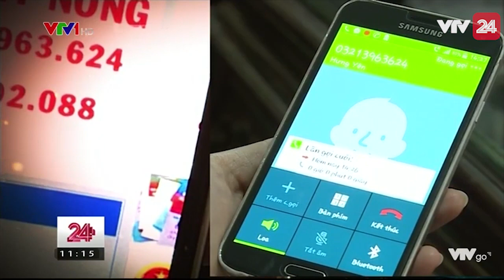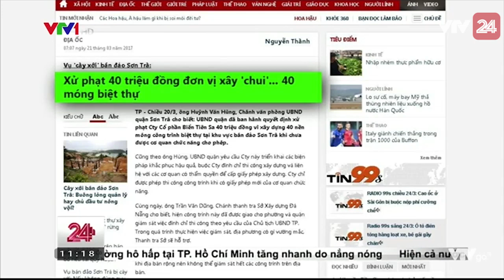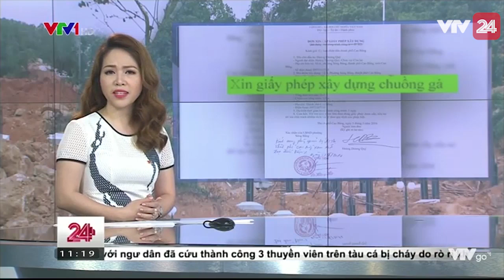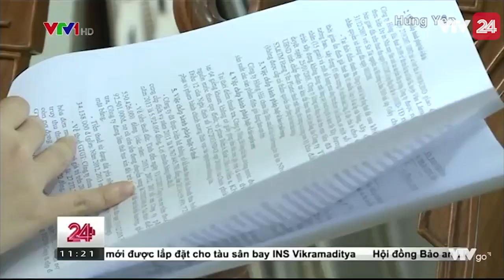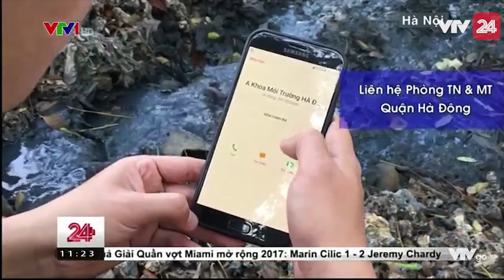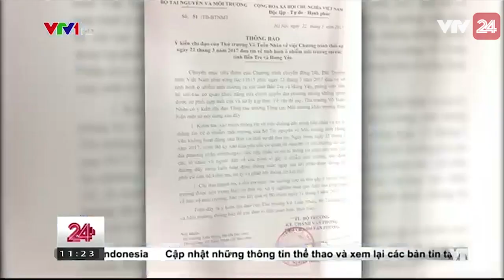Tiêu Điểm Tuần: Lời Nói - Việc Làm - Tin Tức VTV24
3 câu chuyện tưởng chừng không liên quan đến nhau, xảy ra ở Đà Nẵng, Hưng Yên hay huyện Thạch Thất Hà Nội nhưng lại có một công thức chung.
- Bước 1: SỰ VIỆC: Chỉ được phát hiện do sự phản ánh của người dân
- Bước 2: NGUYÊN NHÂN: Thường đổ lỗi cho cầm đèn chạy trước ô tô
- Bước 3: TRÁCH NHIÊM thuộc về ai? Vẫn còn đang phải nghiên cứu.
Tại sao vậy? Hãy cùng đến với những câu chuyện đáng chú ý trong tuần dưới góc nhìn của Chuyển động 24h hôm nay.